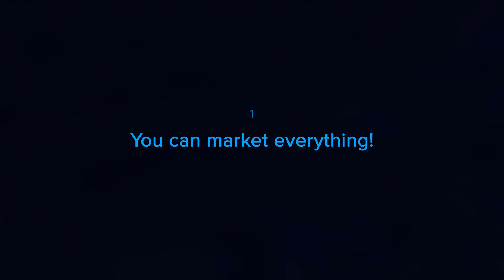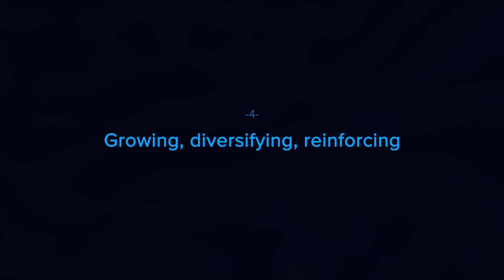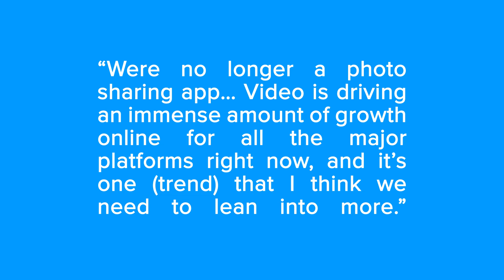You need VIDEO MARKETING in REAL ESTATE (1/4)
0:00 Intro + Info on the series
1:02 You can market everything
1:30 You're generating TRUST (HUGE)
3:00 Generating new leads and passive income
3:43 Growing, diversifying, and reinforcing your brand
5:04 Video is king

Video two in our series explains finding a pro videographer and DIY tips!

If you’re a real estate agent you absolutely need to be taking advantage of video marketing. As an agent you’re already searching for leads, trying to build trust, and ultimately trying to rise to the top of your local market. Successful video marketing can help you do all of these things, and once you get your first taste of success with it there’s really no going back.
This is the first video in our complete four part series on elevating your real estate business with video marketing.

Please please please get in contact with us if you have any questions. We are here to help.